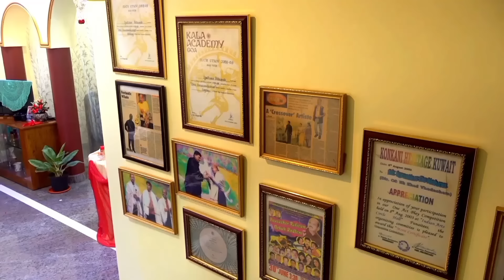Konkani Song | ASRO | By Ignatius De Xelvon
Lyrics & Singer : Ignatius De Xelvon